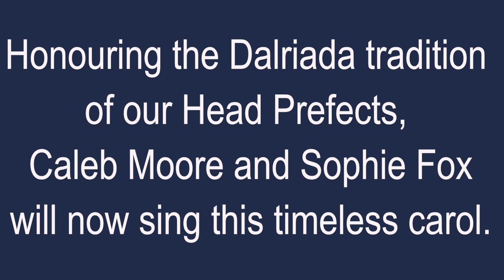Dalriada Carol Concert 2020